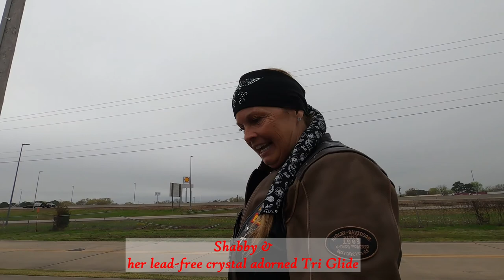Car and Bike Show 2021 Combat Veterans Motorcycle Association 7-6 @ Toad Suck HD Conway, AR S2E15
S215 Took a road trip to Toad Suck Harley-Davidson in Conway, Arkansas to attend the Combat Veterans Motorcycle Association Chapter 7-6 (CVMA) sponsored 2021 Custom Car and Bike Show, a fund raiser to  help Central Arkansas veterans in need.

Video highlights include interviews with bike and car owners, most notably James "Evel" Nash who brought two Evel Knievel Tribute Bikes and Shabby who was showcasing her crystal-studded Tri-Glide.

Everyone got a laugh or too watching the slow bike race and figure 8 competition, there was plenty of food, competition, and music. For sure there was more enjoyment than what I could share on this video of highlights of the event.

Ain't Done Yet!

I receive no promotional fees or products for mentioning any product, manufacturer, or company.